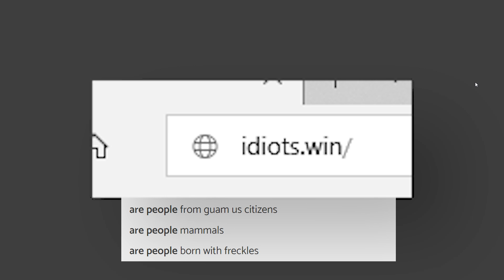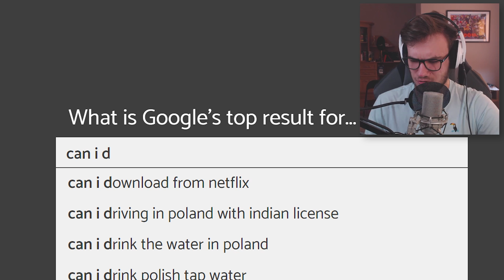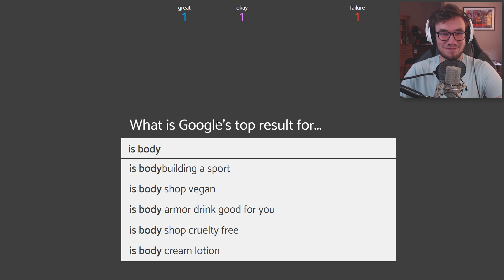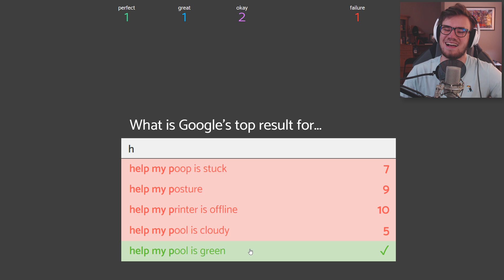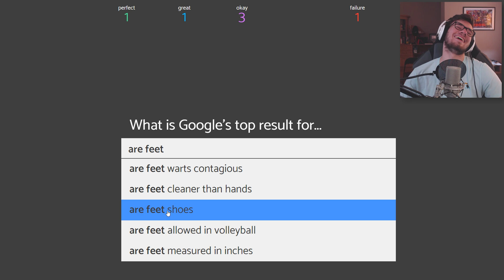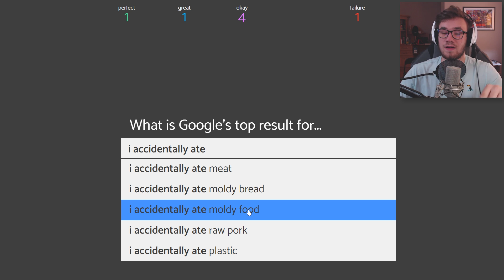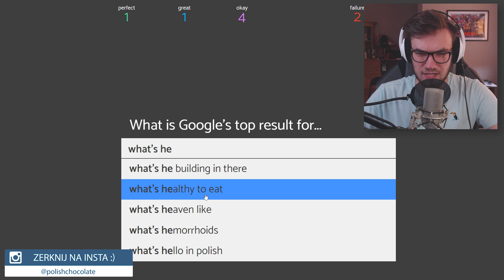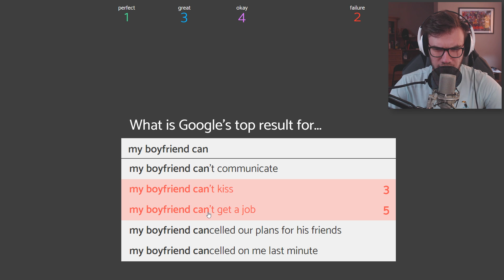TO JEST NAJCZĘŚCIEJ WYSZUKIWANE W GOOGLE? 🤨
◄ ZOBACZ OPIS ►

🎵 *MOJE MUSICALLY:* czokletally
🕹️ *KUPUJ GRY TANIEJ:* Kod Cashback: CZOKLET

Adres do fanartów:
CZOKLET
Buforowa 4e
52-131 Wrocław

Jeśli to czytasz, to napisz w komentarzu "Stopa" XD